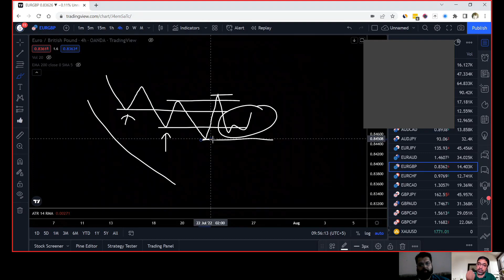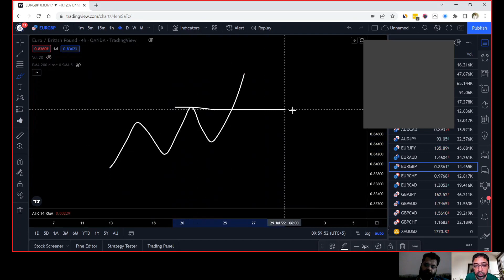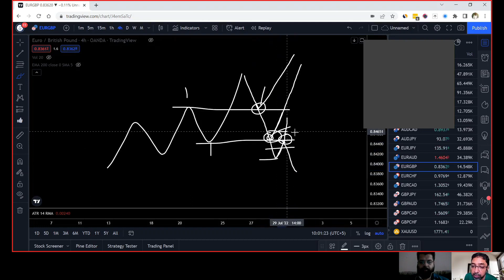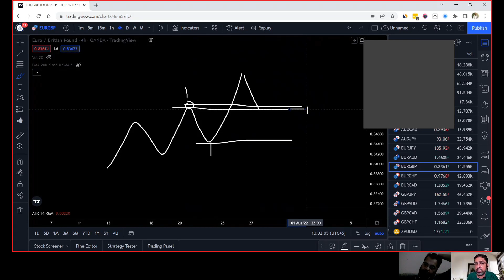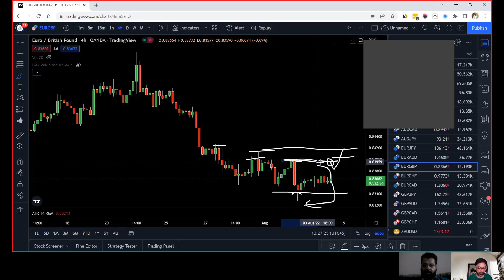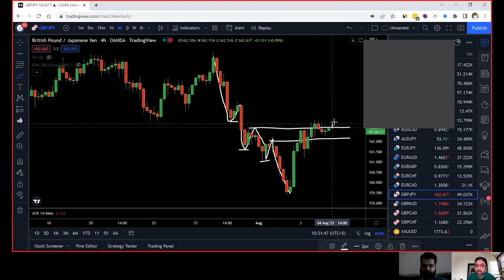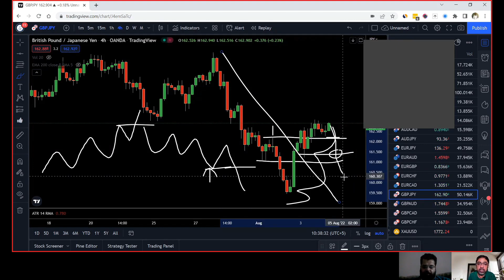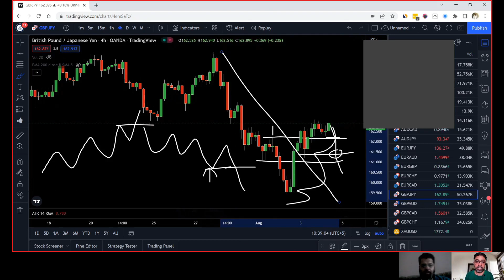How to Find Structure and Swing Highs Lows | Price Action Master Class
This is a Price Action Master Class course class 1. In this video you will learn what is market structure in forex? How to find support & resistance on chart? How to find and draw structure zones or entry zones on the chart? What is swing high and swing low? What is the importance of swing high and swing low? I have explained my point of view how I read the chart and plan my trades according?

I have made so many videos to teach you how forex trading works in Urdu and what is SMC in Urdu.

Yours,

Trader Riaz
The CrypFo Trader